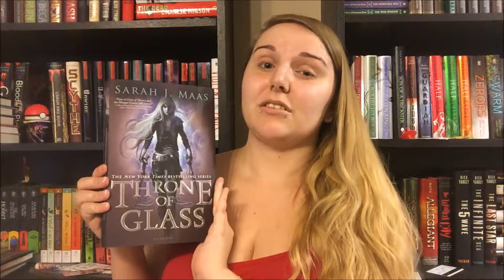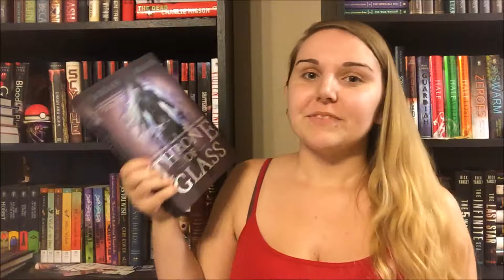READING BOOKS I DON'T WANT ~ July 2017 TBR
This month I decided to read some shorter standalone books that I'm not 100% interested in so that if I don't enjoy them I can just donate them and make room for other books. My shelf space is really limited so hopefully this works at least somewhat! I also decided to read Throne of Glass because I really don't want to have it anymore when nothing about it seems even remotely appealing to me anymore, aside from how nice the covers looked, I had bought the book before I even knew BookTube existed though so I didn't see all the hype and stuff before I bought it, or read any of the negative reviews.

I have a goodreads you can follow or friend or whatever here if you're interested